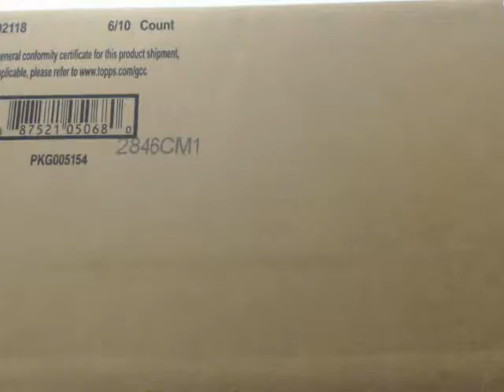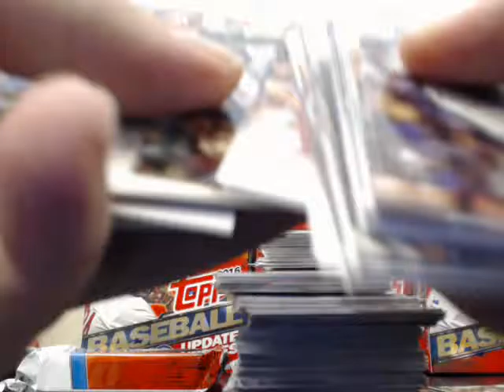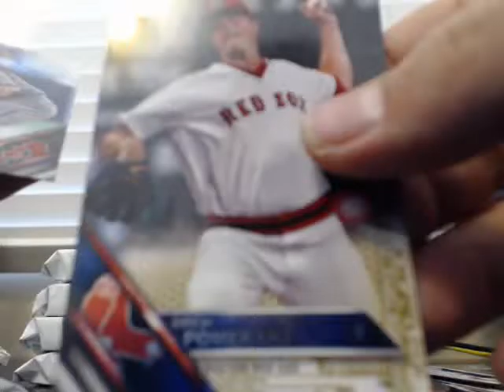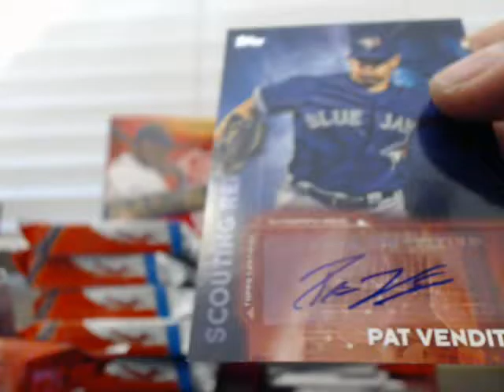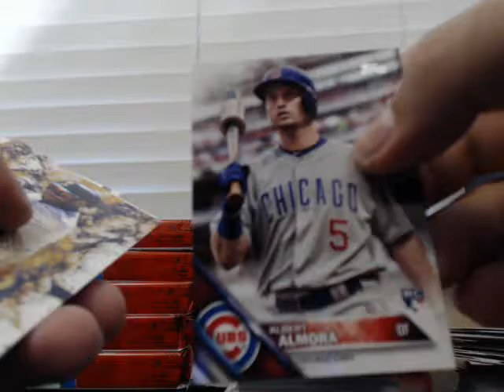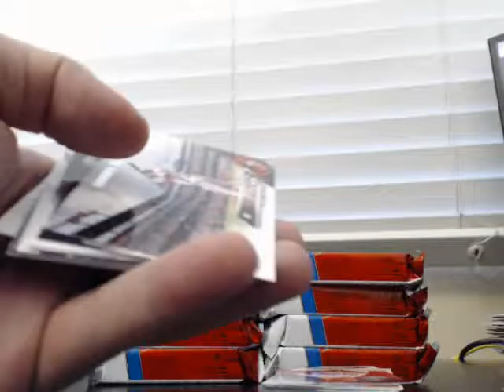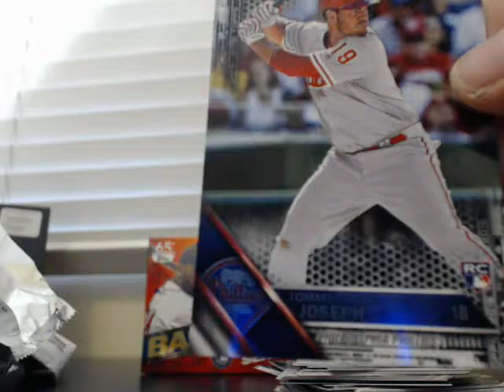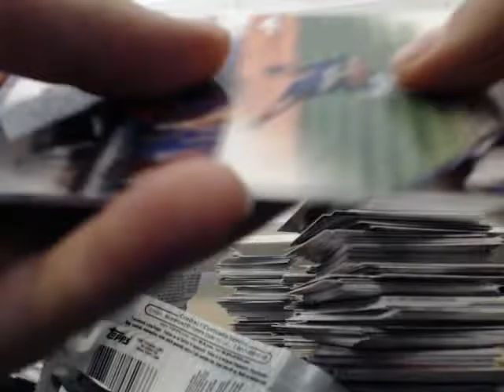Case #2 (JUMBO) 2016 Topps Update 2 Case TEAM Break eBay 10/23/16